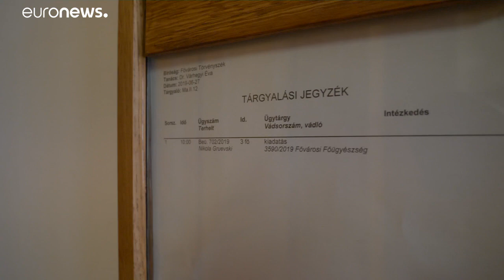Nem adták ki Gruevszkit Macedóniának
A tárgyaláson Gurevszki is megjelent.…